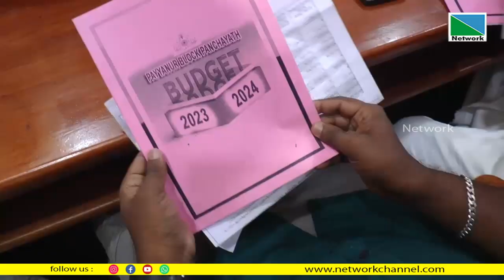ഉല്‍പാദനസേവന മേഖലകള്‍ക്ക് പ്രാധാന്യം നല്‍കി പയ്യന്നൂര്‍ ബ്ലോക്ക് പഞ്ചായത്ത് 2023-24 വര്‍ഷത്തെ ബജറ്റ്